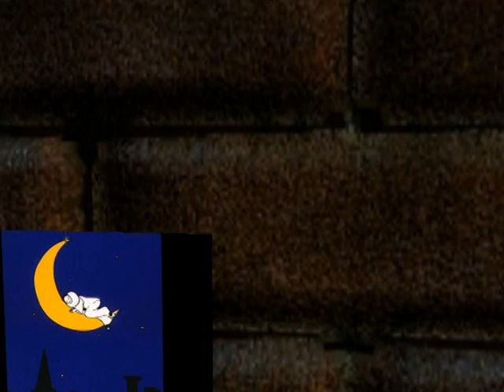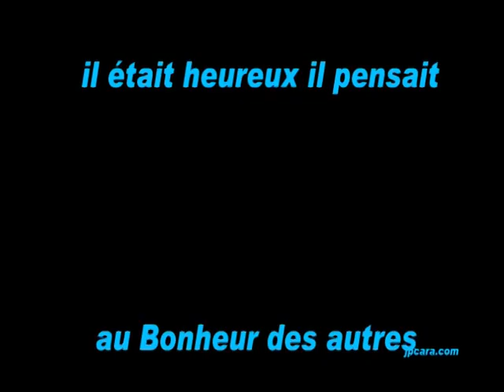Avant d'me faire dormir les yeux ...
Jean Louis Foulquier ne sera plus là pour ses tirades que Jean Paul avait le don de reprendre dans des chansons. Celle-ci en dit long sur le bon vivant, le pote, l'ami qu'il a toujours été. Bonne nuit Jean Louis !